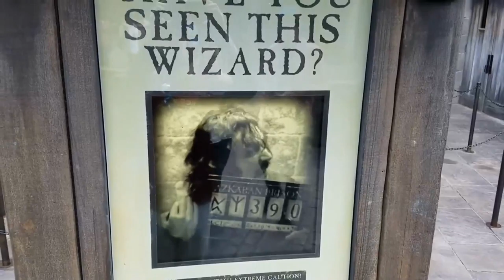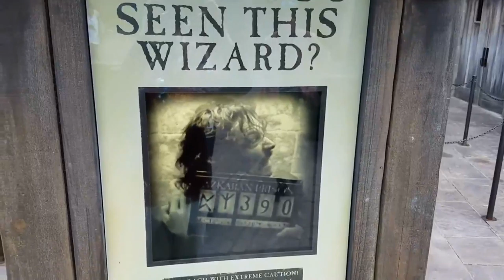Mediocre Fortnite Gameplay +"FLIGHT OF THE CONCHORDS" Brunch Madness Chat!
Stream starts at 6:19

Today's stream chat topic: Which character from "Flight of the Conchords " would I most want to have a hungover brunch with?

I'm terrible at this game. Advice welcomed! :)